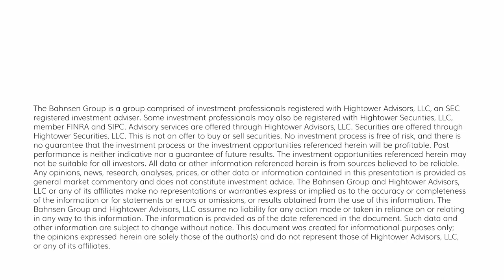The DC Today - Wednesday, May 31, 2023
The debt ceiling bill has gotten through the House Rules Committee, and it appears nearly certain that the House will have the votes tonight for passage.  What happened here proved to be even less dramatic than I predicted, and I was predicting that the media posture here was recklessly and shamefully melodramatic.  I promise you this, though – no one will learn anything, and everyone will take the bait again next time, too.